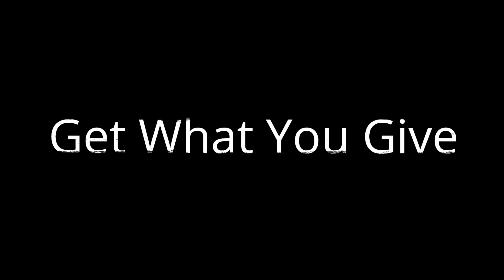Carissa Testimonial | Far East Martial Arts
Carissa Testimonial | Far East Martial Arts in Avondale, Az